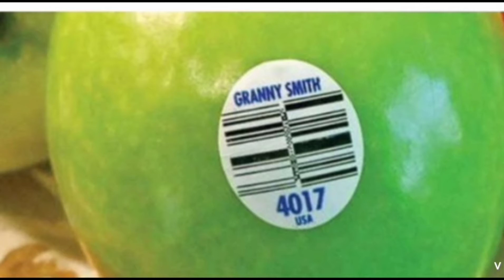फलों पर लगे स्टिकर का क्या मतलब होता है 🤗